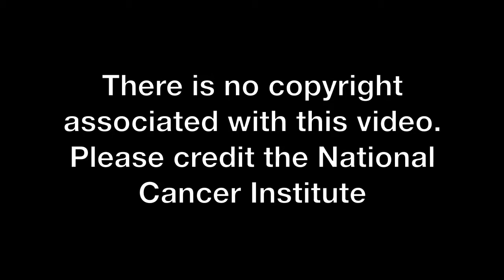NCI Sigmoidoscopy B roll